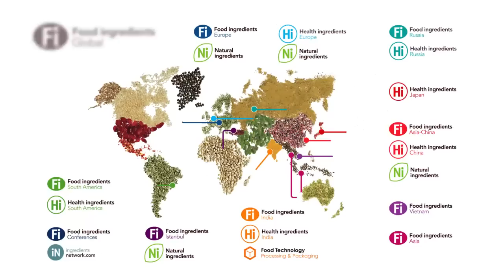Highlights and Trends of Fi Europe 2015